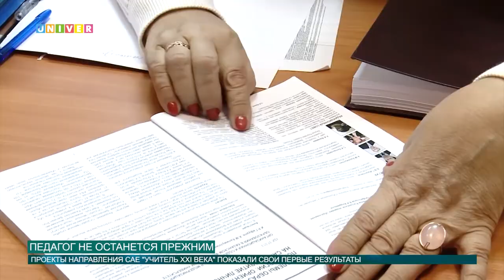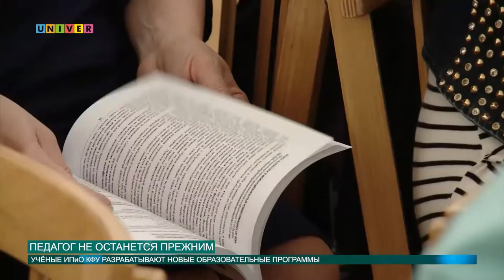Педагог не останется прежним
Наука педагогика не стоит на месте: обновляются учебные программы и появляются новые технологии. Логично предположить, что и учителя не останутся прежними. Каким суждено стать «педагогу будущего», расскажут в Казанском федеральном